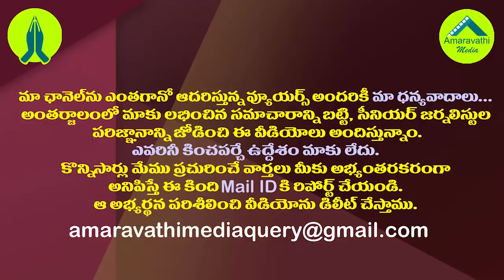వైసీపీకి మేలు చేసిన చంద్రబాబు, నిమ్మగడ్డ| YSRCP Sajjala Slams SEC Nimmagadda And Chandrababu